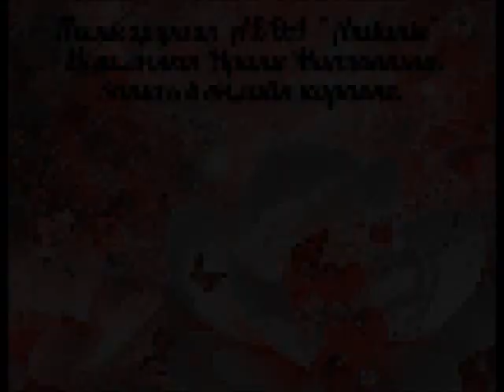Andante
Песня группы ABBA " Andante". Исполняет Ирина Митюшина. Запись в онлайн караоке.